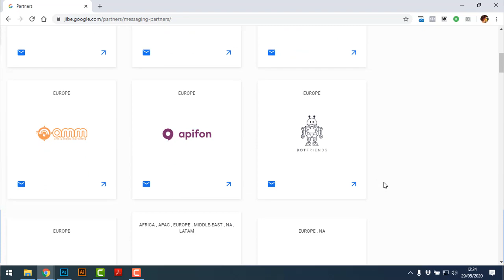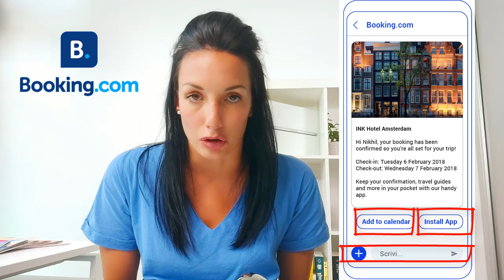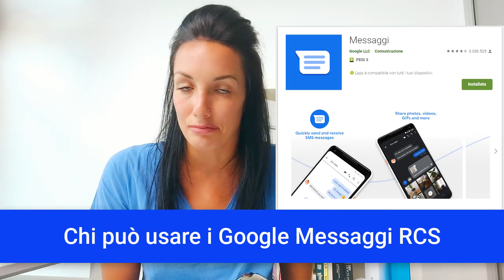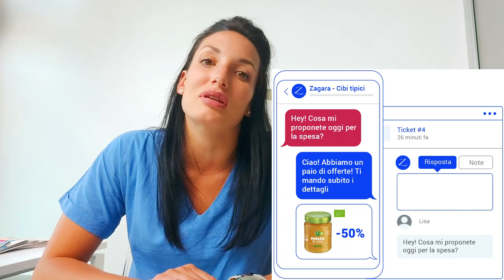Messaggi RCS: cosa sono e a cosa servono (per le aziende)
I Google Messaggi RCS (Rich Communication Services) aprono alle aziende nuove prospettive nel marketing, vendite e assistenza clienti. Ma cosa sono, a cosa servono e perché sono una grande opportunità per qualsiasi business? Capiamolo insieme in questo video.

AGGIORNAMENTO NOVEMBRE 2023
🔥 Novità: dopo anni di resistenza, in cui i dispositivi iOS non potevano ricevere Messaggi RCS, Apple ha dichiarato un cambio di rotta. Secondo un rapporto di 9to5Mac, il colosso della tecnologia ha confermato che l'iPhone supporterà la messaggistica RCS (Richi Communication Services) a partire dal 2024.

✅ Vuoi essere tra le prime aziende in Italia ad usare gli RCS?

INDICE
0:00 | Introduzione
0:50 | Come nascono i Messaggi RCS
2:36 | Messaggi RCS: cosa sono
        4:09 | Mittente verificato
        5:11 | Performance in tempo reale
5:37 | Esempi di utilizzo
        5:56 | Case study Subway: invio di promozioni
        7:13 | Case study Booking: conferma di prenotazione
        8:15 | Case study Overstock: recensioni di prodotto
9:40 | Chi può usare i Messaggi RCS

💓 Sono due piccoli gesti, che per noi valgono molto! GRAZIE!